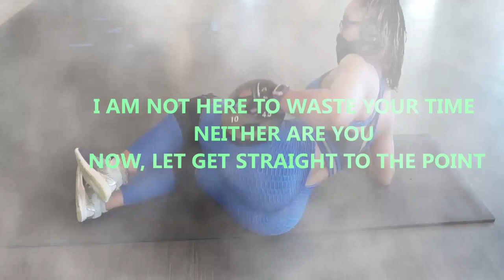Intense Shoulder Workout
In this video, I shall be showing you guys how to  train, for full upper body workout.
which includes: Back workout, triceps ans biceps workout. in one word a full upper body workout.
If your goal is to get fit, watching and applying the workouts in this video is a must.
have fun.

how to build a 3D shoulders?
what are the best back workout?
what are the best deltoid workout?
what are the b est triceps workout?
how to tone my shoulders?
how to build a shredded arms?
how to get shredded?
how to have the best upper body?